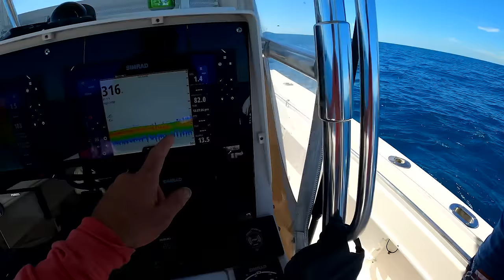A Flying Octopus Landed in our Boat while Snapper Fishing! (Catch Clean & Cook)